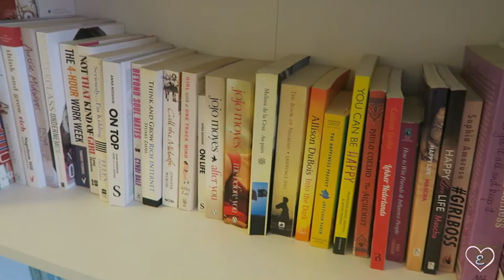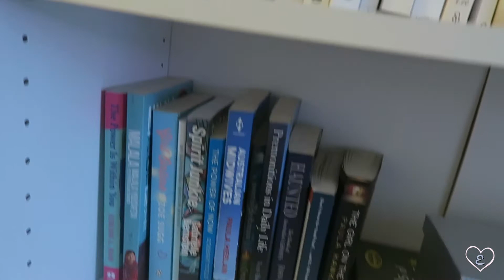Come See Inside My House | Home Tour 2018 | Updated House Tour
Come and see inside my house. I have moved again earlier this year, and it has finally come together a bit. Being a student its all about finding good buys, but I think we did pretty okay.

My name is Esther, I'm a 25-year-old international student from the Netherlands, currently living in Brisbane, Australia. I love to travel and have over the last 8 years I have lived in the UK, US, The Netherlands and Australia. I make videos about travel, dating and relationships, virginity, self-love and anything in between. Don't forget, have courage and be kind! Xx